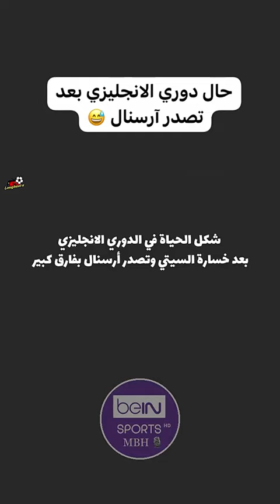الدوري_الانجليزي حال الدوري الانجليزي بعد تصدر ارسنال الدوري الانجليزي